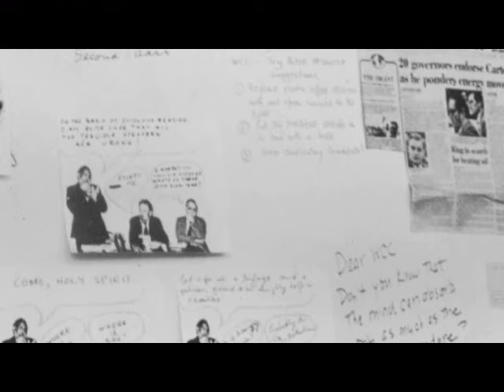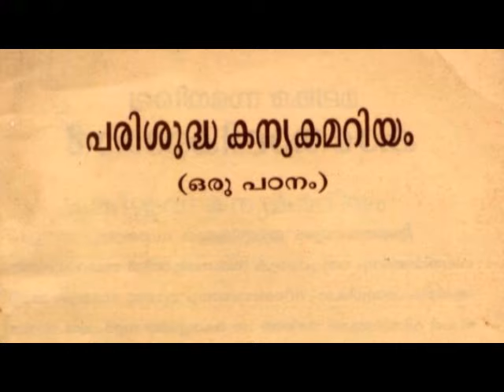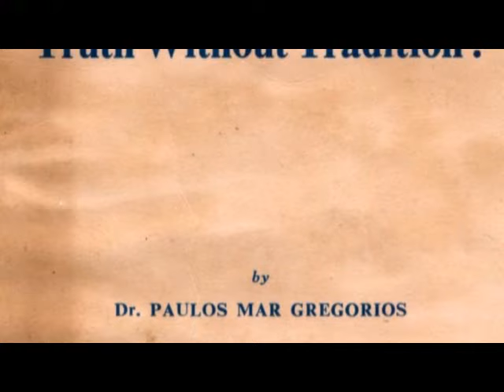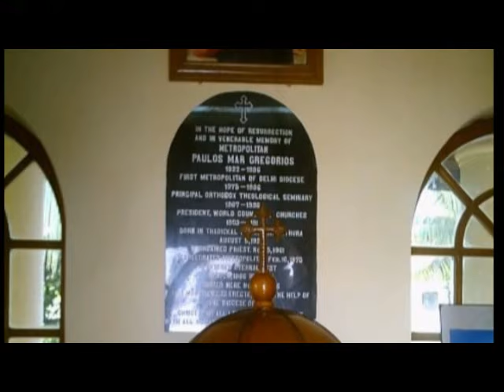Tamil Tradition: Speech by Dr. Paulos Mar Gregorios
Tamil Tradition: Speech by Dr. Paulos Mar Gregorios  at Orthodox Seminary, Kottayam